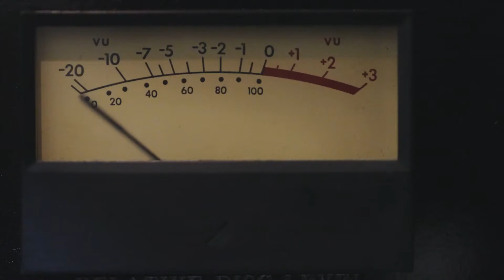Average Joe - The Truth (Live at Soho Radio)